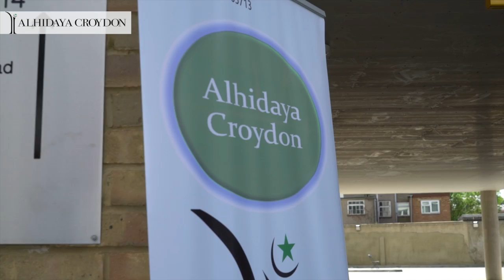Alhidaya Croydon Opening Day